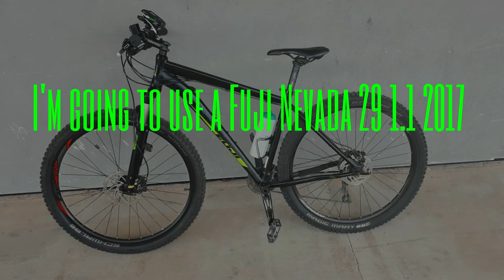Cycling to Oslo from Tønsberg 100km (Timelapse)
🔖 CHAPTERS
0:00 Intro
0:15 Tønsberg
5:30 Skoppum
9:56 Holmestrand
13:33 Sande
18:52 Drammen
26:53 Asker
32:23 Bekkestua
34:45 Bærum
36:24 Oslo - Sørkedalen